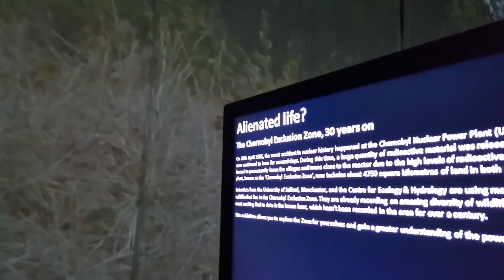Alienated Life? The Chernobyl Exclusion Zone, 30 years later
Installation within the Manchester Science Festival, exploring the return of wildlife in the Chernobyl Exclusion Zone

Curated by Professor Andy Miah

Produced by:
Dr Mike Wood / @DrMikeWood
Professor Nick Beresford / @radioecology
Professor Andy Miah / @andymiah
Simon Campion / @SalfordVR
Philip Grossman / @PGPimages
Installation Director
Mikhail Polshaw